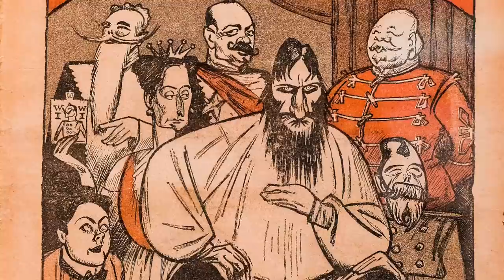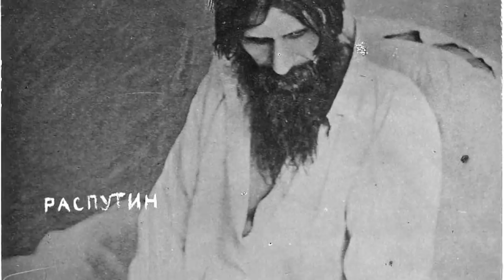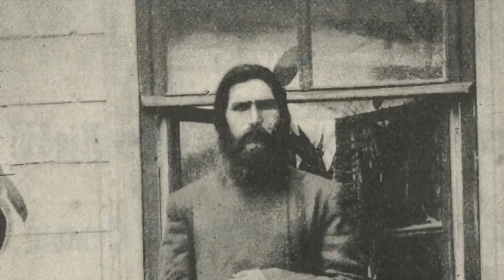The CRAZY Death Of Rasputin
He's been labelled 'Russia's Greatest Love Machine,' however the story of Grigori Rasputin is one that has captivated the world for over a century. How Rasputin rose to prominence within the Russian royal family from beginning life as a lowly peasant in a Siberian village has puzzled many, but he was seen by the Tsar and Tsarina as having magical healing powers. He would begin life without religion, but after a pilgrimage he left his old life behind and never looked back.

After building up a huge following, he found himself rubbing shoulders with royalty, and Rasputin was even allegedly successful in healing the Tsarevich (Prince) Alexei's blood condition. After this he was close with the Tsarina Alexandra and rumours floated around about her and Rasputin, and he certainly lived the high life within the Royal Court, gaining a name for being sleazy and much debauchery. Rasputin's influence with the Tsar and Tsarina angered many, and he became too powerful but a group of highly influential nobles plotted his death.

Rasputin's death and assassination is legend, with the fact he was poisoned inside a royal palace with enough poison to fell an elephant, but this had no effect. He was then shot and allegedly woke up and attempted to attack back, and then after this ran across a courtyard before being shot again. He was then apparently beaten but could not be killed. After his body was dumped in a freezing icy river, he was allegedly even seen thrashing about.

The story of Rasputin's murder and assassination is incredibly interesting and equally bizarre.